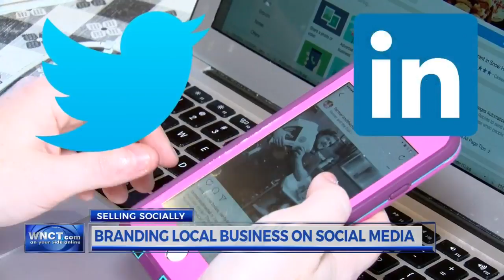Selling Socially: Branding local business on social media